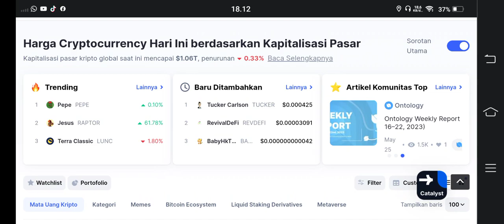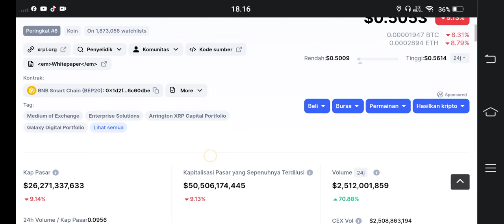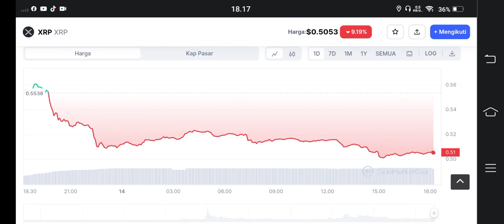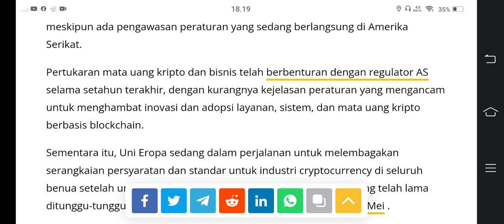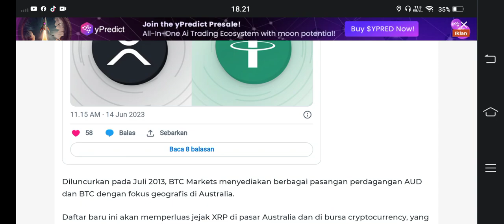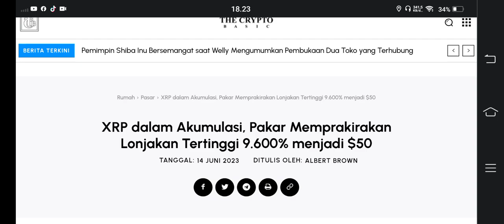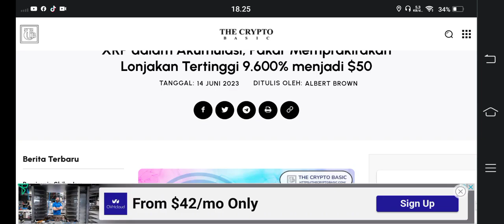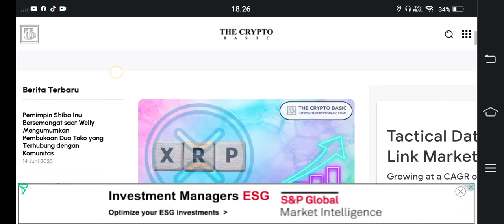9.600% HOLDER XRP FULL SENYUM...!!! AUTO KAYA KALO BEGINI😱😱